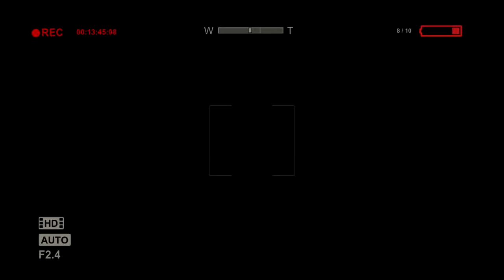LETS PLAY: Outlast Part 5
Now i know what to do after dying...